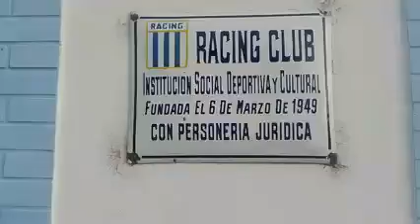FRONTON "LA BAJITA" - RACING CLUB TEODELINA - Nov 2022 - PUBLICO REINANTE